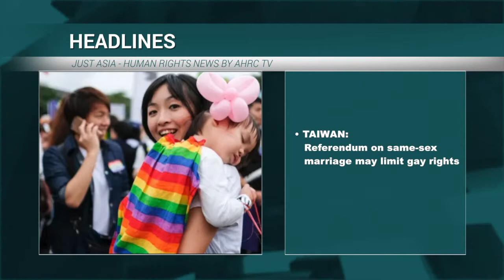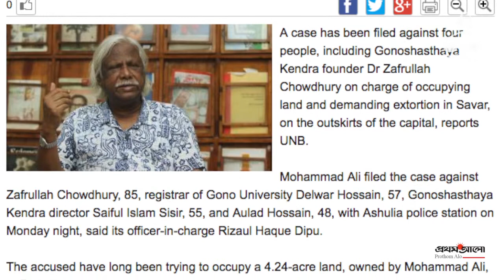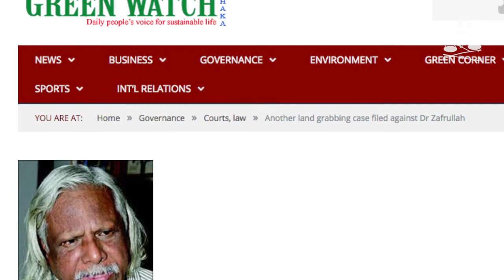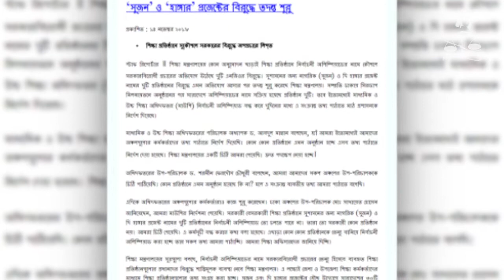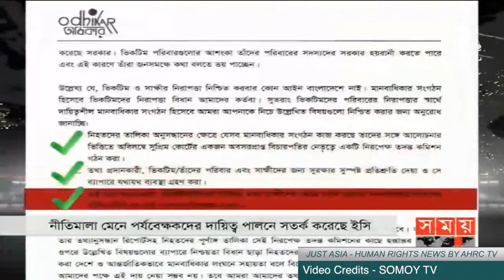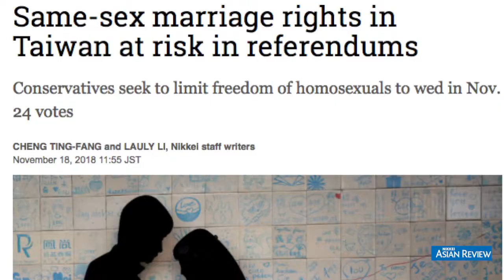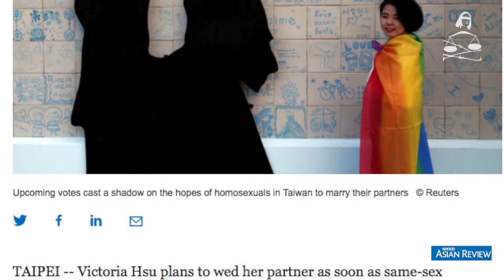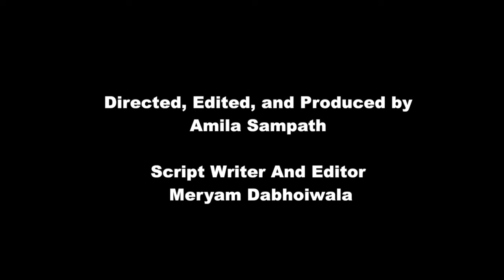Bangladesh crackdown on civil society ahead of December elections in JUST ASIA, Ep 242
This week Just Asia begins with Bangladesh, where the government has intensified crackdowns on civil society prior to December’s general elections. Most recently, prominent freedom-fighter and civil society actor Dr. Zafrullah Chowdhury and his institutions have come under terrorist attacks, while the pro-government media has been maligning Dr. Badul Alam Majumdar, head of the Hunger Project and Citizen for Good Governance. Just Asia speaks to Mohammad Ashrafuzzaman of the Asian Human Rights Commission for more details.

Next, Rohingya refugees in Bangladesh were relieved after Prime Minister Hasina’s government decided to postpone plans to repatriate Rohingya refugees to Burma last week, after none of the refugees volunteered to go. In fact, fearful of returning home, some people on the repatriation list left their shanties and disappeared into other camps. According to the UN, reports of ongoing abuses against the Rohingya remaining in Rakhine continue.

Moving to Indonesia, for over six years, the congregation of Filadelfia Church of Bekasi regency, West Java province, has been conducting a worship service in front of the Presidential Palace every Monday afternoon. The service is to protest against the refusal of the local government to issue an official permit for the development of their church. This is in spite of court orders to this effect.

Next, Taiwan is holding a series of referendums on gay rights on Saturday, which may restrict the rights of homosexual couples to wed. In a landmark ruling in May 2017, Taiwan’s constitutional court said that same-sex couples have the right to be legally married from May 2019. While many couples have been eagerly awaiting the date, if conservative forces win out in the November 24 referendum, activists are worried that gay couples may end up with limited rights.

Malaysia is backtracking on ratifying the International Convention on the Elimination of All Forms of Racial Discrimination. Malay and Muslim groups, as well as the political opposition, are all against the ratification, which would affect Malaysia's longstanding bumiputera policy that reserves education and jobs for Malays and other indigenous races, as well as the primacy of Islam. The opposition are planning a huge demonstration on December 8 in Kuala Lumpur, to protest the ratification.